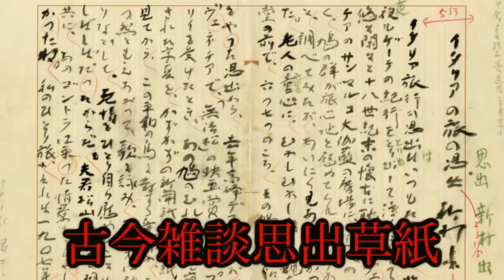【都市伝説】本物の人骨を使ってしまい最も呪われた映画…。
【都市伝説】海外ディズニーの闇!?ヤバすぎるキャラクターが存在するらしい。

閉園寸前の時間に「今からディズニーきて」と電話したらメンバーは来てくれるのか？

★再生リスト

★ED曲
「No Title」
↓ダウンロードはこちらから↓